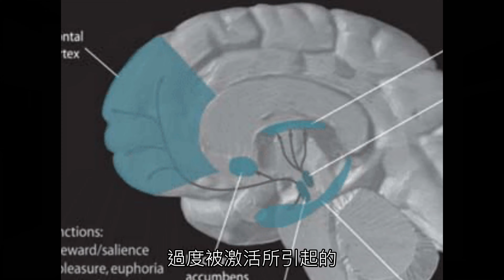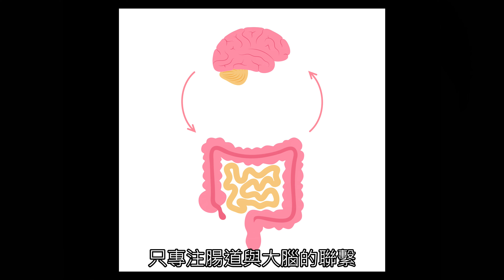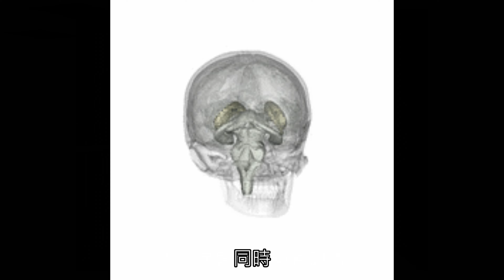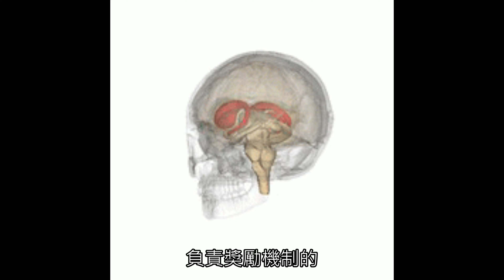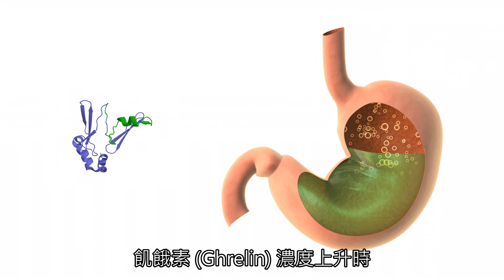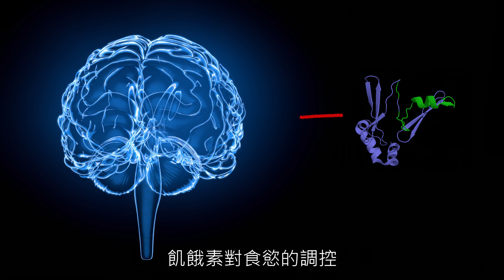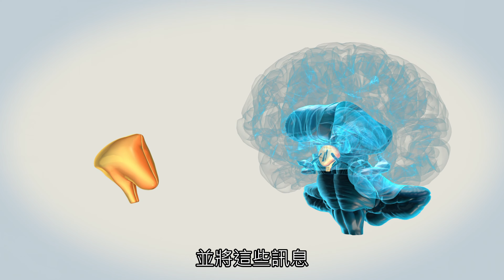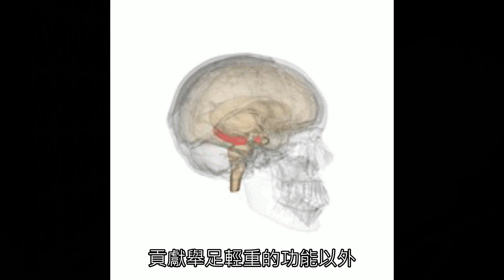科學家發現了無法控制食欲的原因；全面解析大腦如何操控你的食慾！搞清楚我們要怎麼校正大腦的食慾中樞？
完全解析大腦如何控制食慾，從生理機制探討到心理新素；而你知道嗎？當你肥胖的時候，你正一步一步傷害著你的大腦，讓他逐漸失去控制……
這次威廉和凱特要討論的是食欲，這掌控肥胖的關鍵機制，可以左右我們身材的人體設置，居然有時候也會失靈嗎？
食欲的控制，到底是憑意志力，還是生理控管，請和威廉和凱特，一起進入人體大腦，一探究竟吧！

你知道大腦如何控制你的食慾嗎？肥胖者又為何難以控制食慾呢？我們要怎麼校正大腦的食慾中樞？

大腦如何控制你的食慾時間戳：
0:00 開始
0:26 肥胖者大腦的飽食機制遭到破壞
1:34 科學家觀察到肥胖者的大腦
3:45 大腦如何控制食慾
7:02 控制食慾大腦以外的因素